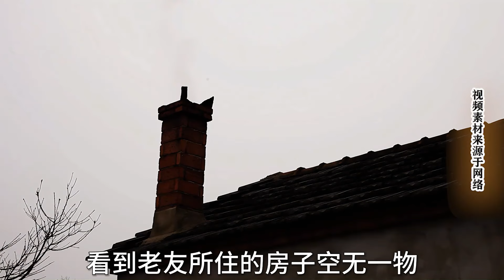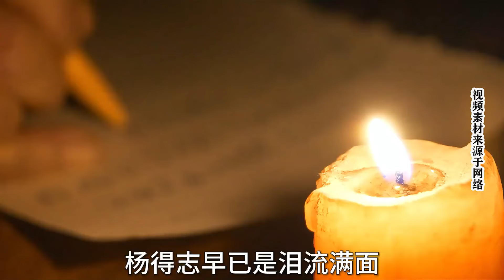71年一名老乞丐到军区门口，开口就要见司令，杨得志得竟亲自上门